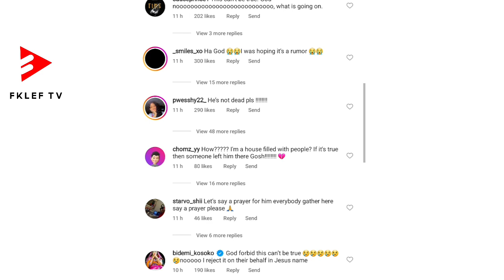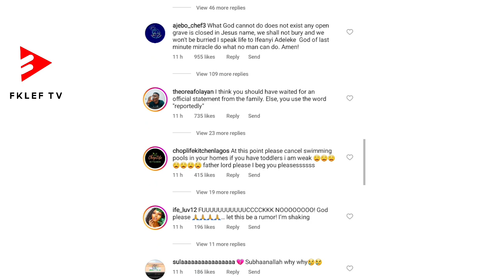Davido's Son Ifeanyi is Alive 🥺🤲 Wow (FULL DETAILS CONFIRMED ✅️)